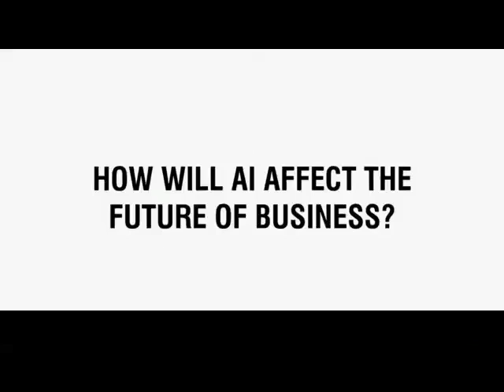Jason Bradbury - A.I & Technology Speaker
Jason predicts the dramatic changes to come over the next 10 years in A.I and breakthrough technologies and is one of the UK's most sought after keynote speaker.